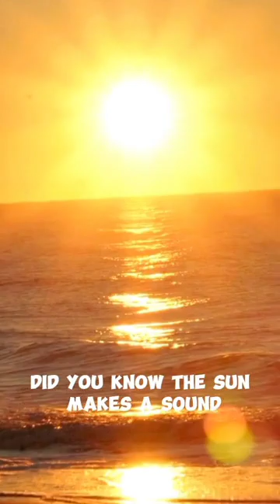These facts are the most shocking😳😳 facts you will ever watch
"Discover fascinating facts in this short video! From the uniqueness of identical twins' fingerprints to the surprising effects of wearing a tie on brain blood flow, learn intriguing tidbits about animal perception, solar sounds, and the incredible capabilities of the human brain.